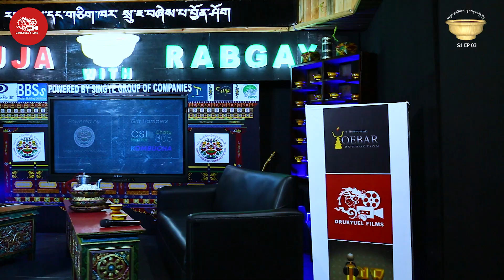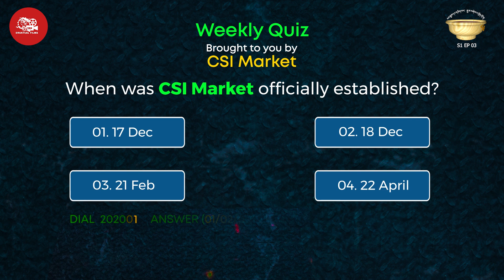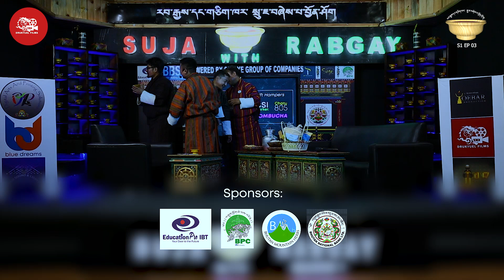SUJA WITH RABGAY | S01 EP3 | Gyem Dorji | Dechen Dorji | Gyem Tshering | Drukyuel Films | 2021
Who do you think will win the hamper gift?
1) Gyem Dorji
2) Dechen Dorji
3) Gyem Tshering

And also comment us your favorite moments from this episode.